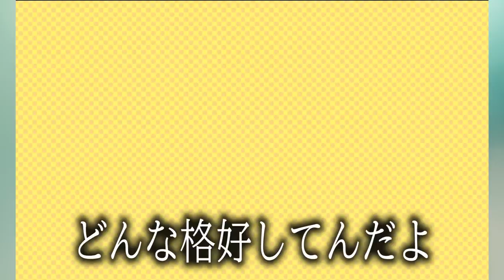トモコレガチ勢にも「見たことない」と言われたデータ【トモダチコレクション新生活】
なんでワシこんななるん？
トモコレと相性いいのか悪いのかわからんで？？
てかプレイヤーがモテないゲームとかクソゲーやろほんまに！！！

◆ファンレター送り先→手紙→
〒107-6228
「コアラ's GAME SHOW」宛

◆Discordでファンコミュニティ始めました！無料です！

◆生放送でバッヂがつけられるメンバーシップ機能の設定はこちらから！